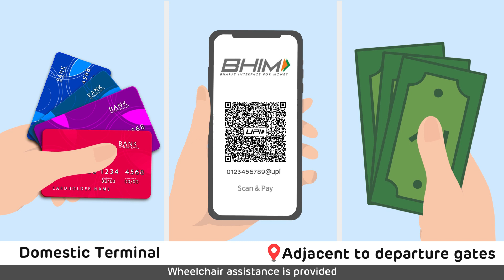Ticketing Counters at Guwahati Airport